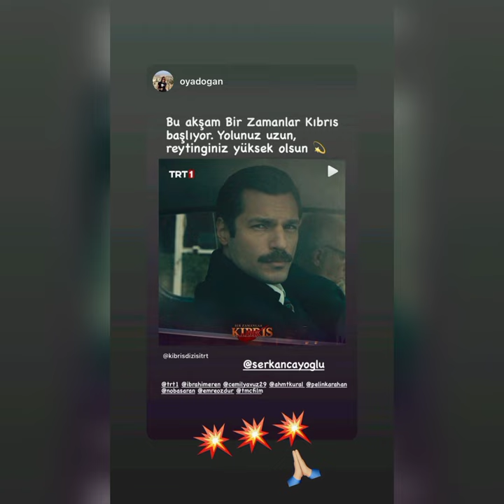ÖZGE GÜREL'DEN SERKAN ÇAYOĞLU'NA BAŞARI ÖPÜCÜĞÜ!